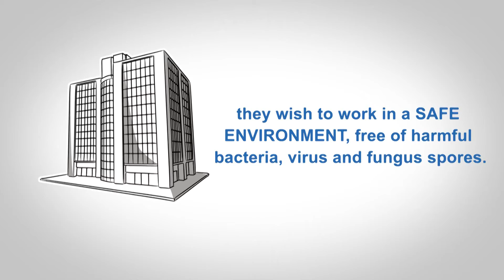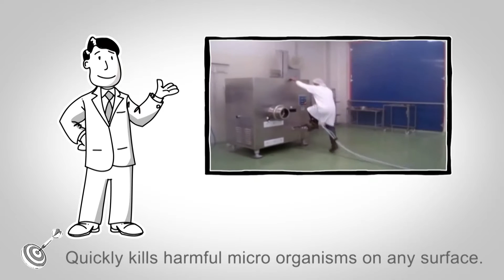Acitwaswiss Whiteboard Explainer Video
Hello, this is Joe.

Every day Joe helps people in many different businesses solve their problems.

Joe’s clients come from various sectors across the marketplace, including farms, food processing plants as well as accommodation and commercial kitchens.

All Joe’s customers have one thing in common . . . They wish to work and produce their products and services in a safely sanitized environment without harmful bacteria, virus and fungus spores.

As our world moves forward the need to combat infectious diseases is paramount.

It’s a fact that 99% of Pathogens, which include Bacteria & Virus, are negatively charged. That is the reason why Joe works with Steriplant®.

Steriplant safely and effectively eliminates them in a biological, physical way.

How does it work? Well, Steriplant is positively charged water produced through Electrolysis.

When applying it through spraying or cold fogging, Pathogens are destabilized on contact and thus devitalized.

It’s Joe’s mission in life to share Actiwaswiss philosophy of helping people live a healthy lifestyle with quality of life.

Actiwaswiss believes the world would be a better, safer, healthier place if chemical sanitization was totally replaced by natural sanitization.

There are many benefits of using Steriplant for your business

To get more help from Joe, and to arrange a free consultation,

At Actiwaswiss we purify Air, Water and Food effectively and add quality to your life.